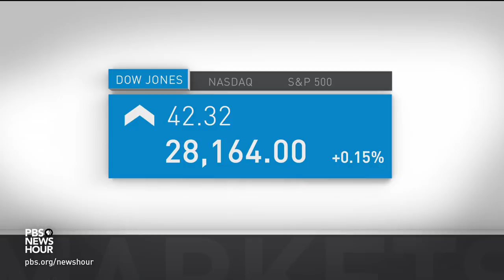News Wrap: Major storms disrupt Thanksgiving travel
In our news wrap Wednesday, a major storm dumped heavy snow across the Midwest, disrupting travel on the day before Thanksgiving. As much as a foot fell in some places, delaying flights at Chicago O’Hare, while a separate system slammed Oregon and California with rain, snow and high wind. Also, explosions and fire at a chemical plant in Texas have forced thousands of people from their homes.